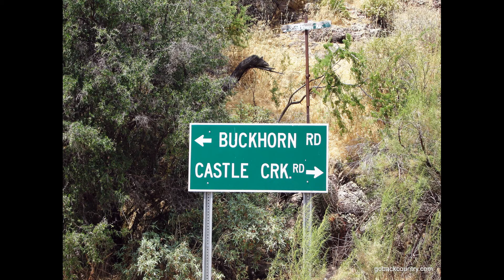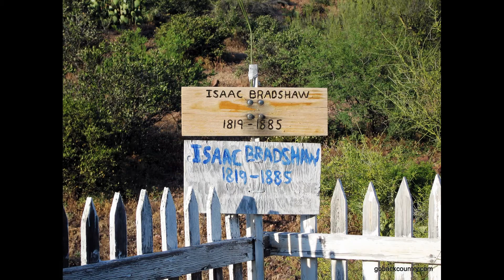Castle Creek Trail